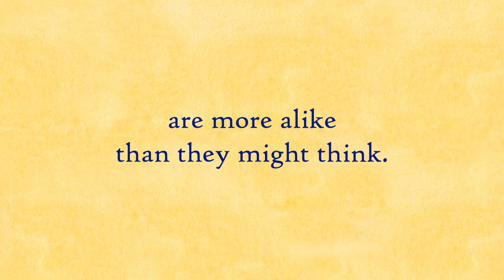A New Home by Tania de Regil, Book Trailer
Moving to a new city can be exciting. But what if your new home isn’t anything like your old home? Will you make friends? What will you eat? Where will you play? In a cleverly combined voice — accompanied by wonderfully detailed illustrations depicting parallel urban scenes — a young boy conveys his fears about moving from New York City to Mexico City while, at the same time, a young girl expresses trepidation about leaving Mexico City to move to New York City. Tania de Regil offers a heartwarming story that reminds us that home may be found wherever life leads. Fascinating details about each city are featured at the end.

As a girl in Mexico City and a boy in New York City ponder moving to each other’s locale, it becomes clear that the two cities — and the two children — are more alike than they might think.